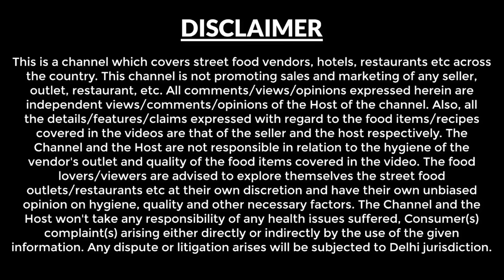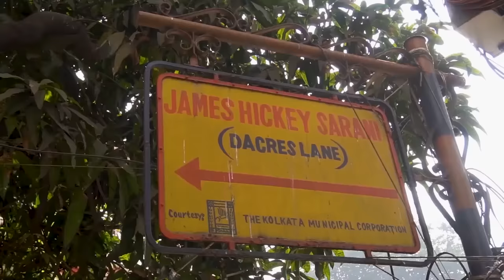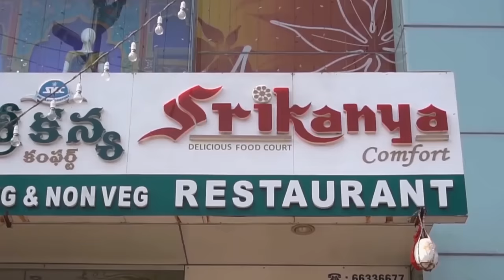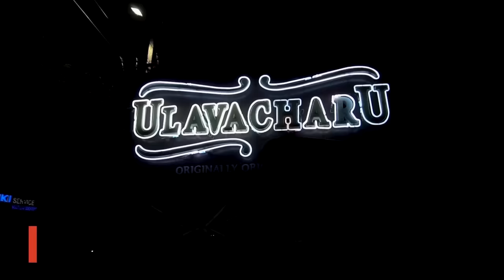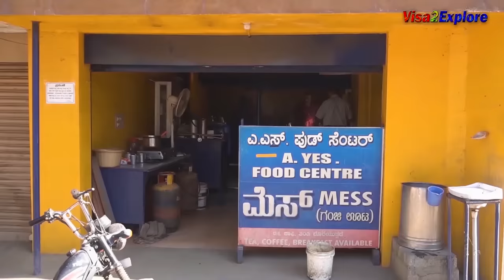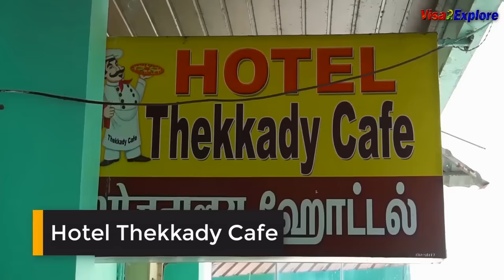EP 2 Top Non Veg Food Experiences of India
This video is a compilation of my favourite non veg food expreineces of India. Just in case if you have missed the previous episode you can check that out by clicking on below link:

I shared my experiences fo couple of places of India, starting from Kolkata, Assam then we went to south Indian states - like Tamil Nadu, Kerala and Goa.

Clips that you saw in the main video were picked from individual episodes, details fo episodes that were referred from each place, are listed below along with link of YouTube video.

Episode 1: Sea Food, South Goa
Episode 1: Non Veg Food, North Goa

Hope you enjoyed watching this episode of best non veg food compilation.

Hope to see you soon, thanks for your time.

Harish Bali